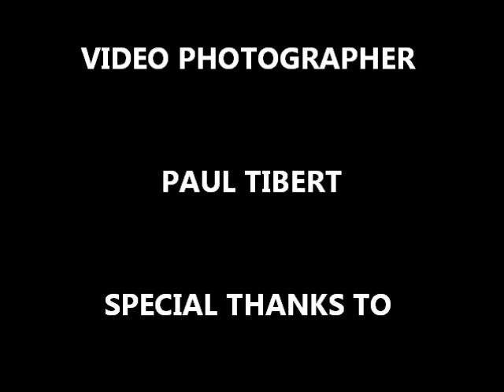Keith Sykes Living Room Concert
A killer documentary performance of singer/songwriter Keith Sykes as staged in the environment of a living room concert by his longtime friend and former music industry executive, Phillip Rauls. Here Keith Sykes pulls out all the tricks with his masterful finger-picking combined with his songs of sheer excellence. The sound mix is superb as something you wouldn't expect from this type of restricted environment. Plus, Sykes added narration and story telling puts the audience at ease with his easy-going Kentuckian-style. This living room concert is a rare treat and captures Keith Sykes at his very best. Highlights include, "Coast Of Marseilles" and "Drive Myself To Drinking." A fun time to remember. Dolby sound. Running time 13:56 Rated for all audiences.